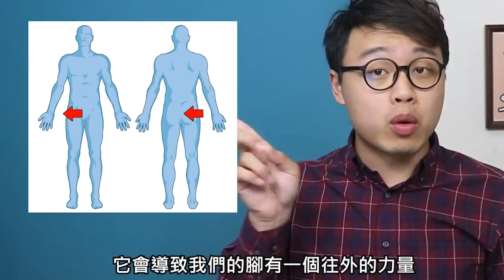為什麼西方人無法亞洲蹲？跟青蛙肢差在哪？｜『什麼!?』健康迷思大破解【三個字SunGuts】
藉著這次的亞洲蹲熱潮，我想跟大家聊一下，很多人都以為蹲不下去就是青蛙肢，就是種病，這其實是個完全錯誤的觀念！